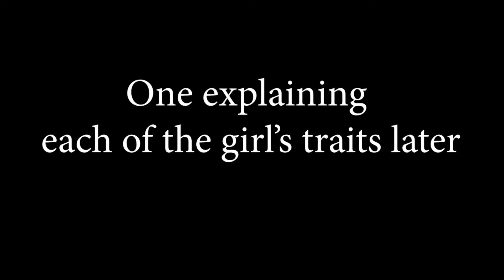I have to find love or I'm going to die | Find love or die Trying part 1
This is a highlight from my twitch stream on Friday 11:30 pm MT. I hope you guys enjoy.

Live Stream schedule: Monday 2 pm MT and Friday 11:30pm MT @